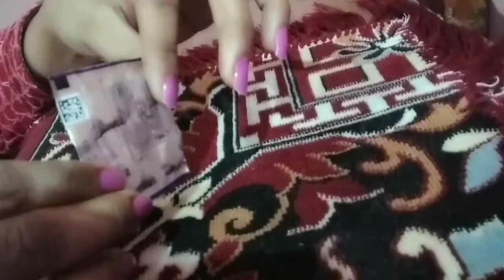Most effective Acne face mask/Acne/skin care unique beauty ideas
Hi guys welcome to my channel aaj main aapke sath share karungi kaise 50paise ki tablets aapke face par magic ka kam karega Disprin ki iss tablets main crystallin compound hote hai jaise salicylic Acid main hote hai jo face se pigmentation ,pimples,Acne, redness, ko remove karke skin ko glowing and healthy banata hai uniquebeautyideas wakeupandmakeu